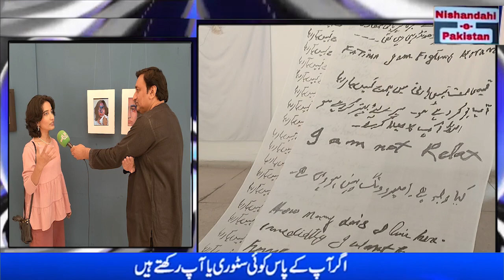Kinnaird College Lahore Art Exibition 2022